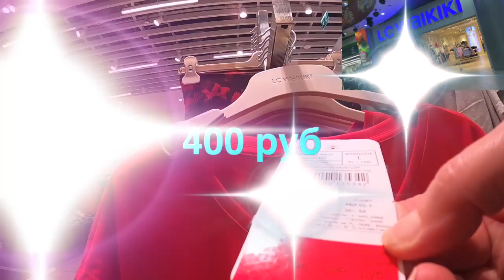ШОПИНГ/ПОКУПКИ/💥LC Waikiki💥 ВАЙКИКИ В МОСКВЕ МНОГО СКИДОК 🧥👚👜👗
ШОПИНГ/ПОКУПКИ/💥LC Waikiki💥 ВАЙКИКИ В МОСКВЕ МНОГО СКИДОК 🧥👚👜👗. Обзор магазина с ценами. Большой выбор одежды на разные сезоны. Много скидок!